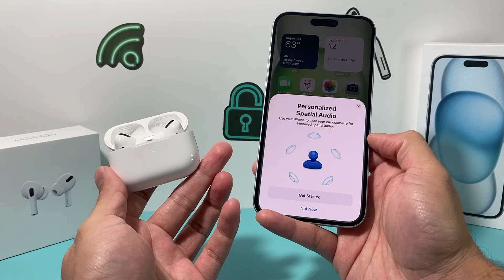iPhone 15 Plus: How to Setup / Connect AirPods Pro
In this tutorial we teach you how to set up and connect your Apple AirPods Pro to Apple iPhone 15 Plus. We will go over the basics you need in order to pair your iPhone 15 Plus and AirPods Pro. This method can be used on other iPhone models running on the latest iOS 17 update.